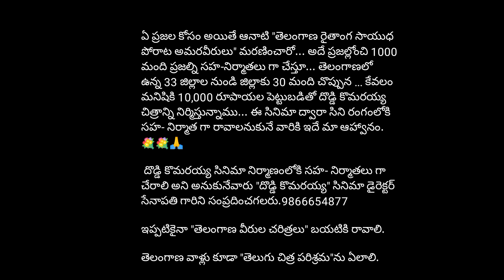దొడ్డి కొమరయ్య సినిమాకి సహనిర్మాతగా చేరినందుకు స్వాగతం